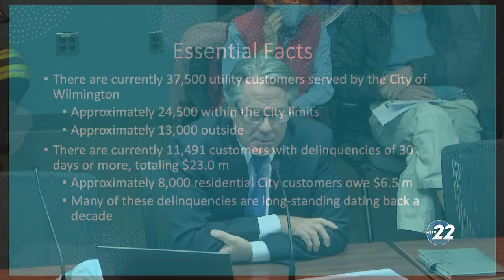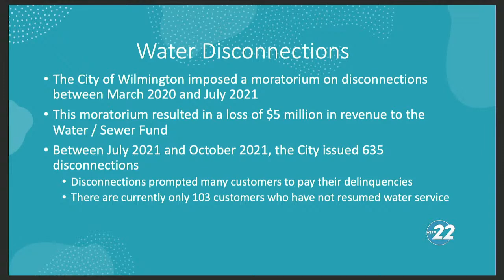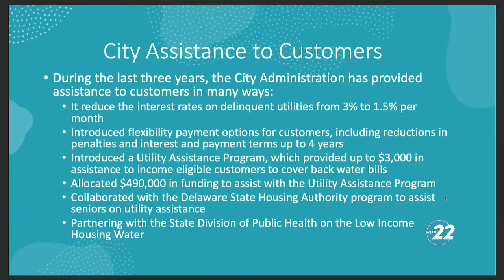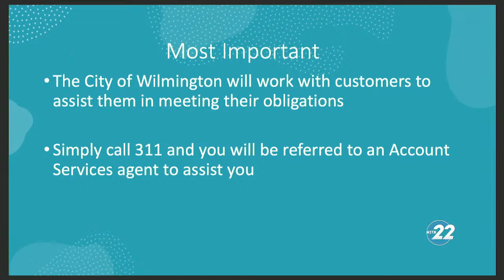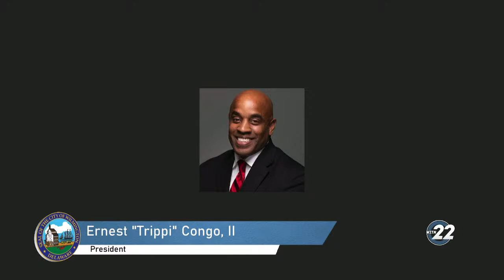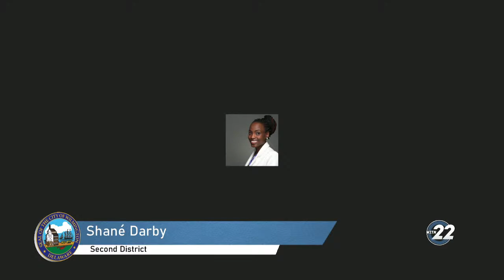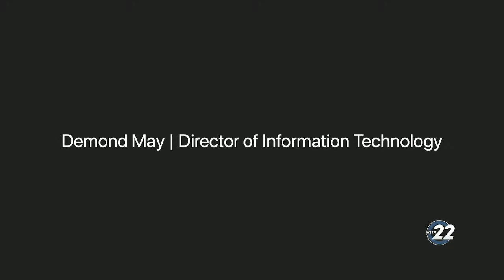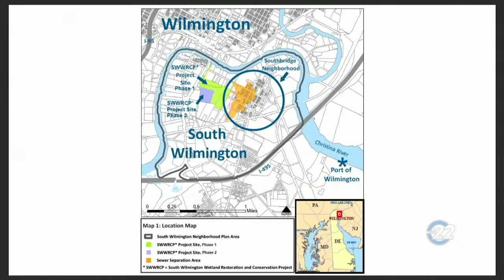Finance & Economic Development Committee Meeting | 12/07/2021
This meeting is being held in the Council Committee Room as an anchor location with additional participation through video teleconferencing via Zoom.

To participate remotely in tonight's meeting please follow the instructions on the meeting agenda at the following link: